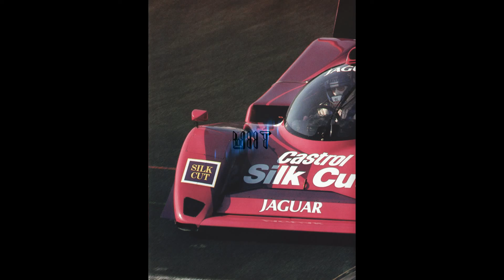(SOLD) Aaron May x Hit-boy Type Beat - "IN LOVE"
Image by: amjayes

Aaron may x Hit-boy Type Beat - "IN LOVE"